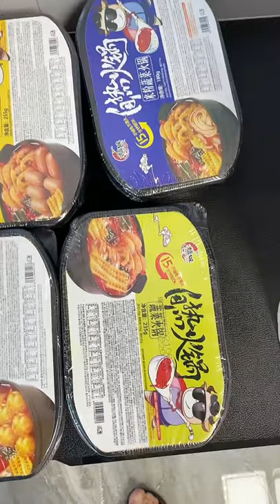Sweet Food Fast Eating, ASMR Clean and Delicious Cookies, Delicious Spicy Food * 쉽고 맛있는 매운 음식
clean and delicious cookies, easy and delicious cookies, healthy and delicious cookies
asmr eating
asmr food
asmr eating noodles
asmr youtube
asmr a omanovic
asmr a to z
asmr a good cigar
asmr bakery
asmr bars
asmr barber
asmr benefits
asmr bedeutung
asmr bts
yummy foods
9 month baby food yummy tummy